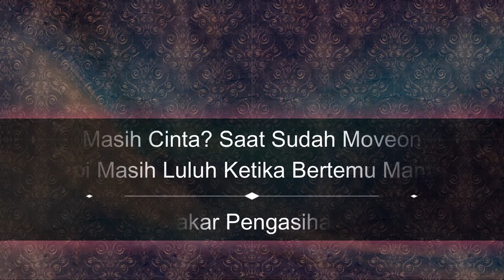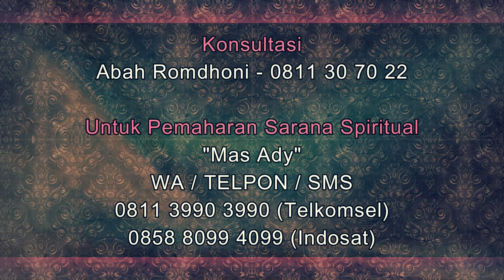Alasan Kenapa Sudah Moveon Tapi Masih Luluh Ketika Bertemu Mantan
Pada video kali ini Abah Romdhoni menjelaskan tentang Alasan Kenapa Sudah Moveon Tapi Masih Luluh Ketika Bertemu Mantan.
Daftar Semua Website Resmi Abah Rodmhoni